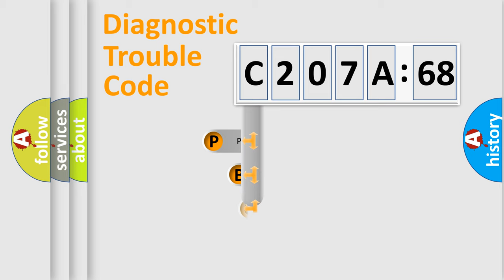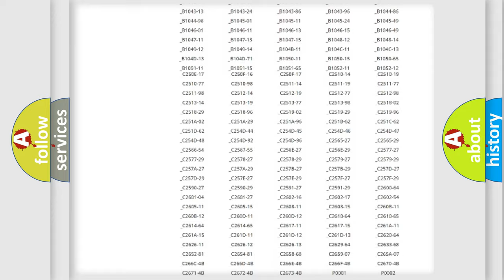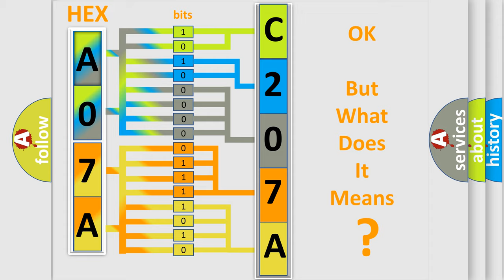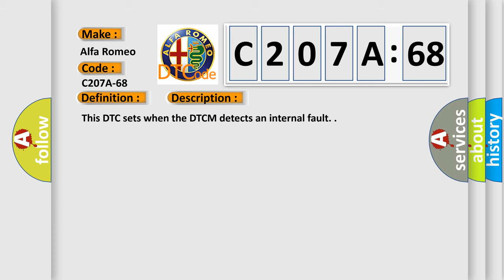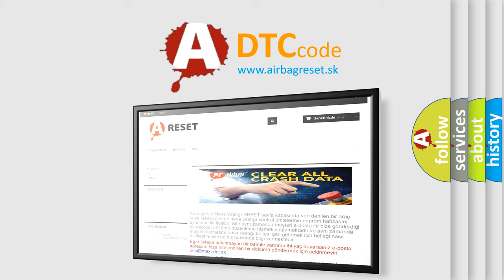DTC Alfa-Romeo C207A-68 Short Explanation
Contents:
0:21 Basic DTC analysis according to OBD2 protocol standard.
1:48 Insight into programming
2:58 A diagnostically understandable description of the Diagnostic Trouble Code
3:05 Basic error definition

Make:
Alfa Romeo
Code:
C207A-68
Definition:
Ecu Fault: Logical Program Flow Monitoring; Monitoring Unit; Program Flow Monitoring Reset - Event Information
Description:
Failure Type:
Event Information